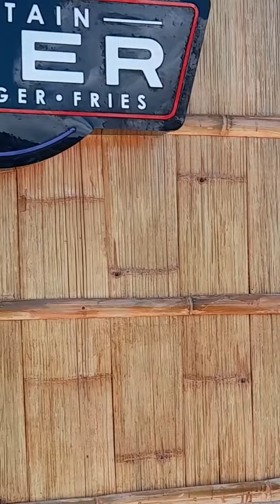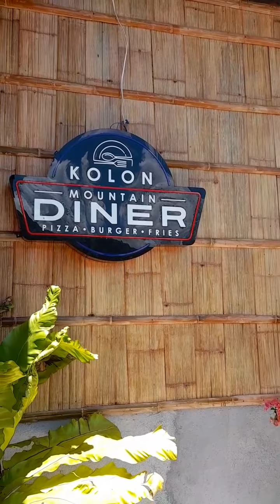p subscribe po maliit kong channel. mekus mekus n yan insan.txn guyz